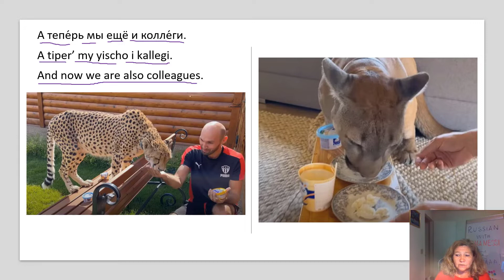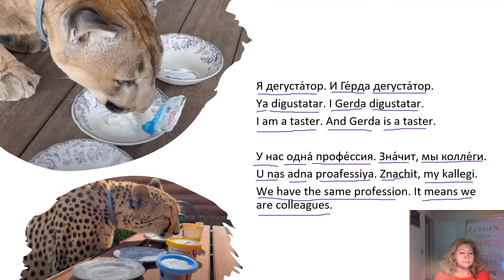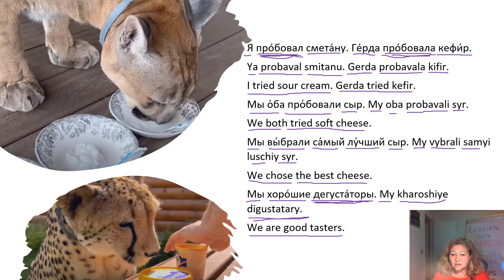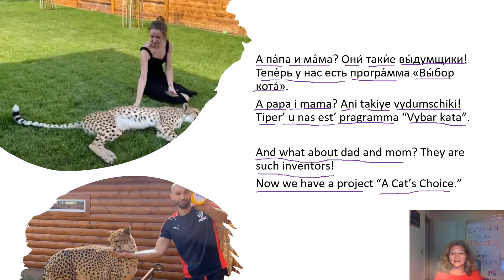Russian with Puma Messi. Messi's Word of the Day. Colleagues. Коллеги.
It looks like Messi has a permanent job now. And not only Messi. Gerda works as well. They are colleagues now!
Enjoy the video, practice saying the new word. Have fun!

Music in the video -- Camtasia 2021 Library (license purchased by the creator of this video) by TechSmith